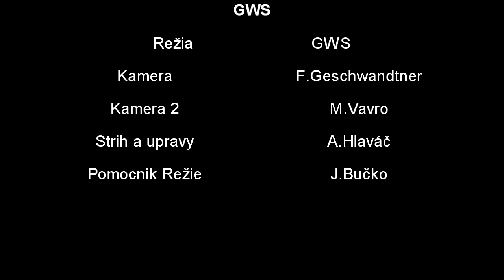Reno - Už nikdy (OFFICIAL CLIP)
GWS video production
Alan Hlaváč
Filip Geschwandtner
Martin Vavro